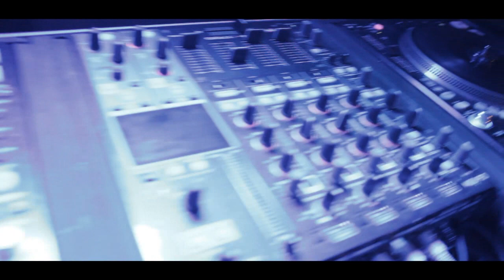Viva Club Hrubieszów - Jago Young & DJ Blaggo 19.04.2013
Czytaj/Read.

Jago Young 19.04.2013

Viva Club znajduje się centrum miasta Hrubieszowa.

Klub posiada dwa bary: jeden główny na sali z lożami oraz drugi, nieco mniejszy, na sali tanecznej. Wielkim plusem lokalu jest stylowy i nowoczesny wystrój wnętrza specjalnie urządzonego dla potrzeb klubu oraz znakomite wyposażenie tj. oświetlenie i nagłośnienie. Kolorowe neony na konstrukcji umieszczonej pod sufitem dają świetny efekt w połączeniu z ruchomymi głowicami i skanerami, całość dopełnia soczysty dźwięk płynący z wysokiej jakości nagłośnienia.

Klub jest otwarty 7 dni w tygodniu. W piątki organizowane są dyskoteki lub koncerty zespołów z muzyką komercyjną, zaś w soboty można odprężyć się na karaoke lub przy muzyce gitarowej.

W Klubie jest bezpiecznie, ponieważ temu, co dzieje się w środku i przed głównym wejściem przygląda się 11 kamer. Dwunasta jest zainstalowana w sali dla VIP-ów i jest włączana w zależności od potrzeb.

Rezerwacja stolików odbywa się tylko osobiście.

Nasz adres:

Viva-Club

ul. Prosta 1

22-500 Hrubieszów

Zapraszamy w godzinach:

Poniedziałek - Piątek 10:00 - 24:00

Sobota - Niedziela 17:00 - 24:00

by VarnishArt

sprzęt: canon 550d + kit EF-S 18-55